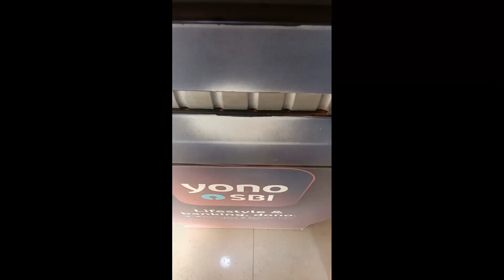ହେ ଭଗବାନ ବିଲ କାମ କେବେ ସରିବ 😡 Namaste Odisha Vlogs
Hi! I'm SUSHANTA . I'm from Mayurbhanj district & I belong to a village that KHADIA SOLE . My channel is about Village vlog
All about Village related vlogs.
So, you can contact With me Facebook, Instagram and email through.

My Thoughts and opinion are ALWAYS my own.
Apne Bhai ko follow karna/Contact kara :-

NAMASTE ODISHA VILLAGE(Sushanta Naik)
from-odisha, Mayurbhanj, Baripada, Jharpokharia(India)